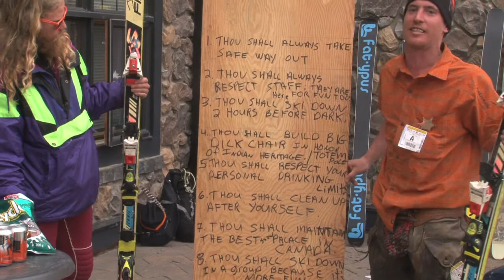King George of Kicking Horse